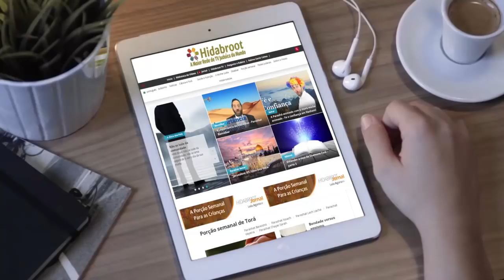O que vem de baixo não me atinge: será? - 39 - Rabino Binyamin Karaguila - Hidabroot Brasil (2018)